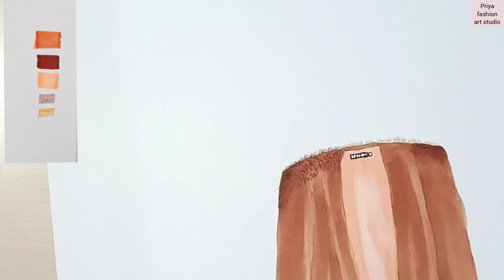How to draw Fur Coat || Draw Faux Fur in a very simple way || Fashion illustration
Hey Friends,
In this tutorial I have shown how to draw Fur coat
Draw faux fur
In a very simple way
Explained step by step
In a very simple way with all details.
I hope you must have enjoyed this tutorial
How to draw fashion illustration
Draw fashion sketches for beginners

🔼 Western wear

Material used:-
Brustro Watercolor Sheet :

Camel Artist Watercolor :

Brustro Watercolor Brush:

0.5 mm Mechanical pencil: